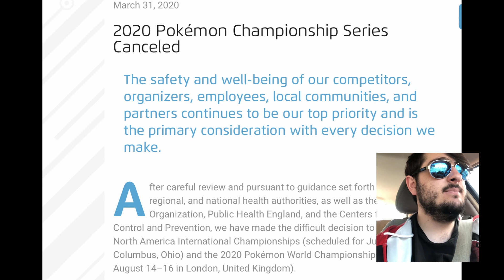Trainer On the Road ep. 4 Corona Virus Causes Pokemon Worlds 2020 Cancelation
Let's have a discussion about Pokemon worlds being cancelled. How is that going to affect the competitive play scene moving forward? How are they handling everything from this season? What is worlds going to look like next year?